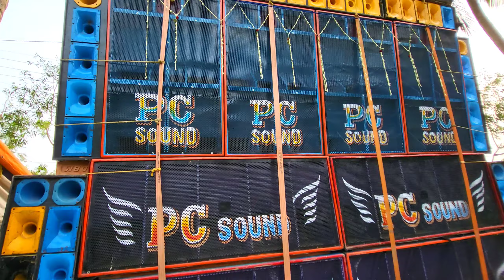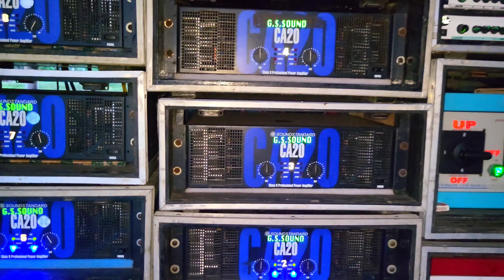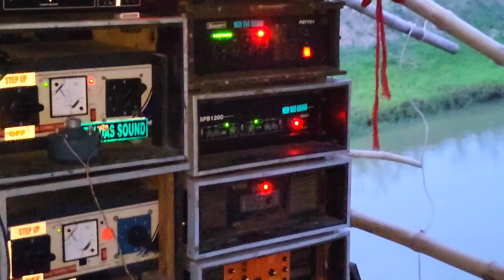Haldia Baneswarchak মনসা পুজা New Das Music, Kalakar Music, Joyshree music Haldia box competition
Haldia Harkhali Baneswar Chak Manasa Puja Box Competition New pratima music raland music

(Your Queries)

New Pratima Music
Maa Manasa pro
Raja sound
pc sound
Kalakar music
Roland Music
Neel Sound Max
Gs Sound
New Das Music
Joyshree Music
box competition